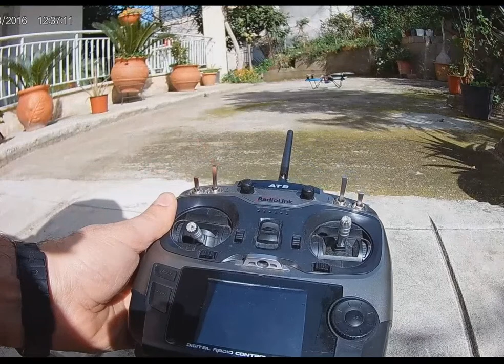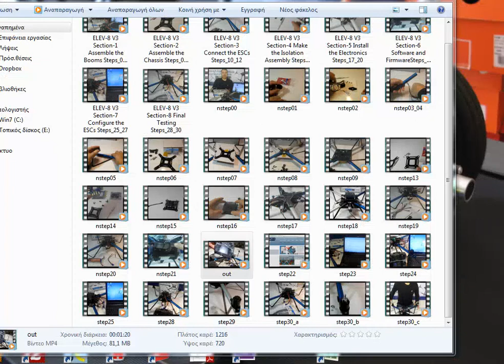ELEV-8 V3 Section 8: Final Testing (Steps 28-30)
These instructions are for the Parallax ELEV-8 v3 Quadcopter assembly Section 8
Section 8: Final Testing
Step 28: Full Systems Check
Step 29: Fasten Propeller Adapters
Step 30: Attach Propellers